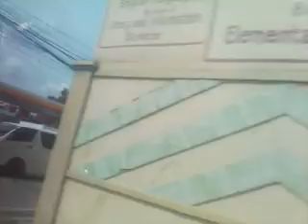Bryan Bacus ! Joyride In Iligan City ! Gikan Mi Sa Regz !!!(3)